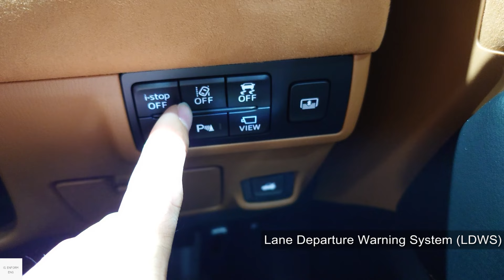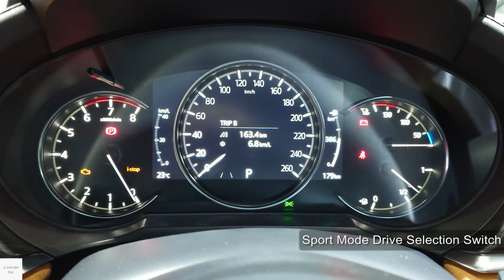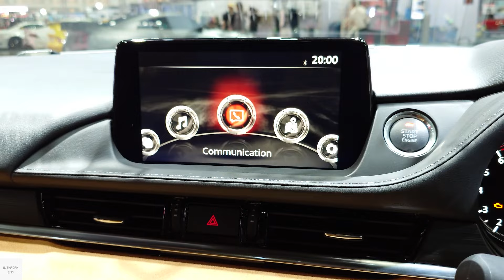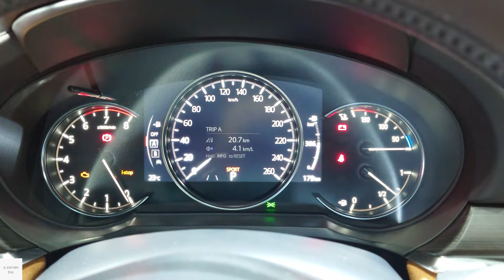2024 Mazda 6 20th Anniversary Edition / In-Depth Walkaround Exterior & Interior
Mazda 6 is a D-Segment Compact car. this generation is a latest third generation (GJ). there are only 4-door sedan and 5-door station wagon versions available. this particular motor come with 2.5Litre SkyActiv-G engine with 194 PS

Color - Rhodium White

00:00 Exterior view
01:29 Interior features & Driver seats
04:59 Infotainment system
05:40 Interior features & Driver seats
07:51 Rear seats
09:40 Boot
10:40 Front passenger seats
11:40 Engine